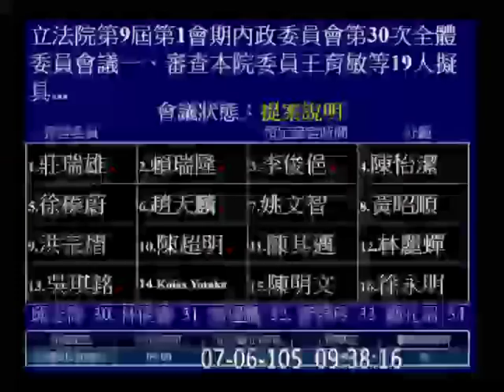20160706 (確認上上次議事錄 (是否請陸委會提供兩岸通聯文書)) 陳其邁 黃昭順 李俊俋 莊瑞雄 姚文智 內政 【立法院演哪齣？】